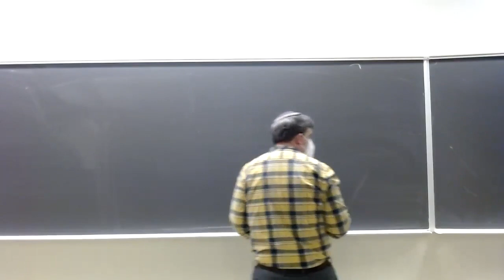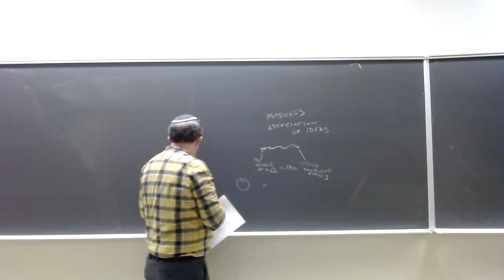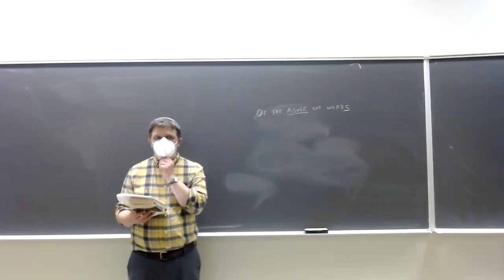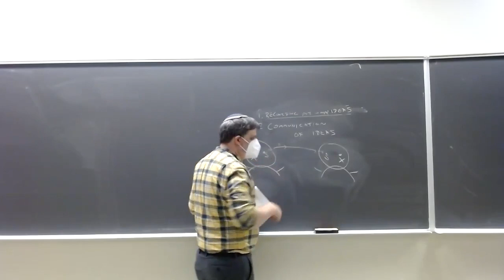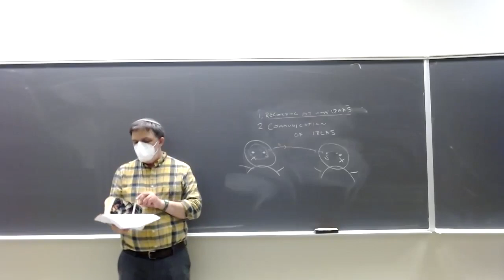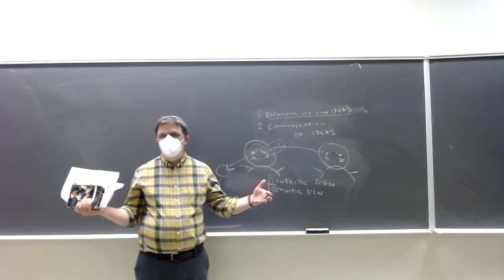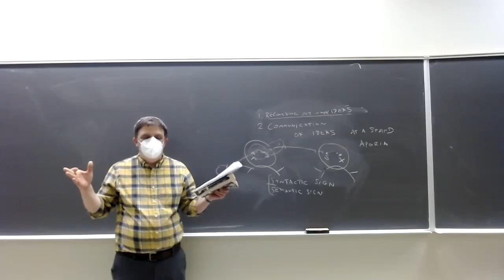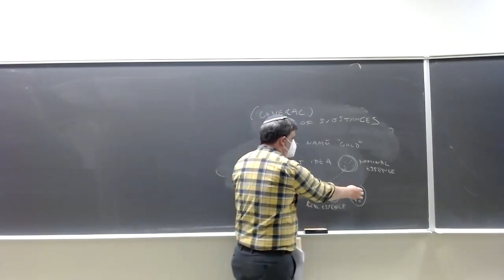Empiricists: Locke, lecture 6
PHIL 100C, UC Santa Cruz, Spring 2023, lecture of 4/25: Locke, Essay 3